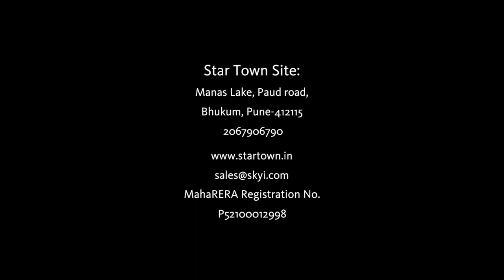SKYi Star Town - Project Walk through